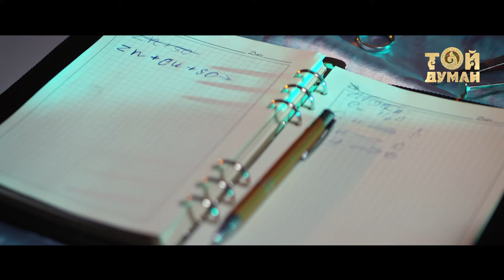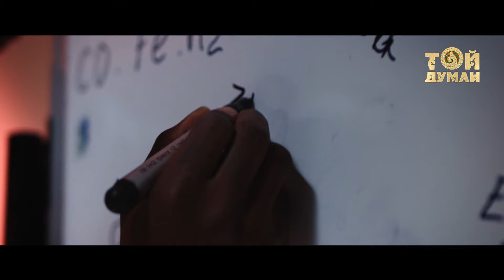Төреғали Төреәлі - Қымыз іштім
Авторы: Мұрадым Мирланов
Идея авторы ж/е сценарийін жазған: Ботакөз Кенішбай
Режиссер: Мерей Маханов
Оператор: Қанатжан Мырзағалиев
Суретші: Айбек Айнабеков, Еламан Айнабеков
Киім суретшісі: Маржан Карипжан
Грим: Зауре Қаратева
Оператор көмекшісі: Асылхан Мельдебеков
Суретші көмекшілері: Тәукелов Дәурен,Алмат Аманжолұлы
Тех.группа: CINERENTAL_KAZAKHSTAN
Backstage: Медет Нуркали
Актерлар: Ақнұр Рахат, Адлет Таменов, Сымбат Уәлиева, Бәден Бейбарыс